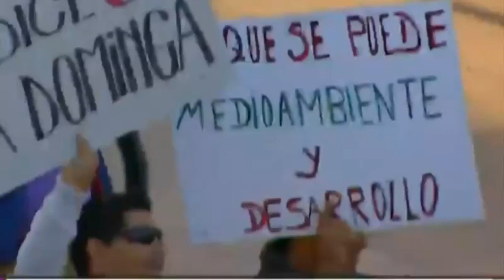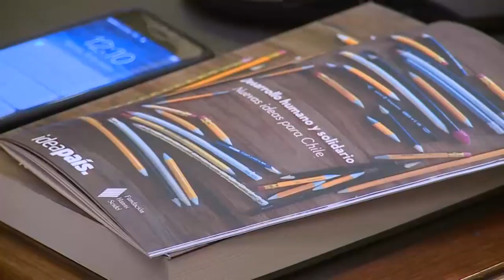SENADO NOTICIAS-EDICIÓN CENTRAL, 13/3/17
Programa realizado por Canal del Senado.